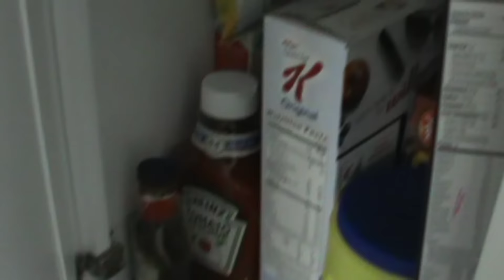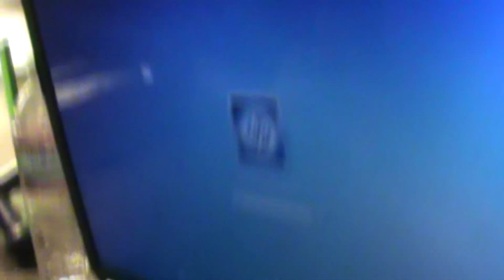ABM Movie: Bowser Jr. goes to school #1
It's Bowser Jr's first day of school!
EDIT: Video Links Work!

(This might be left as a never continued series)